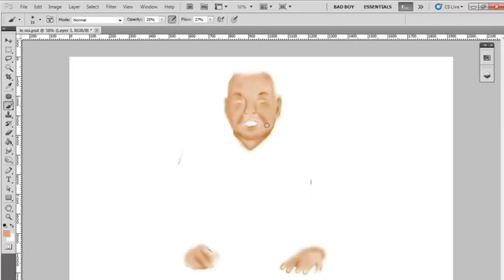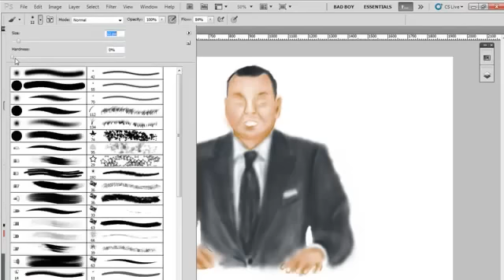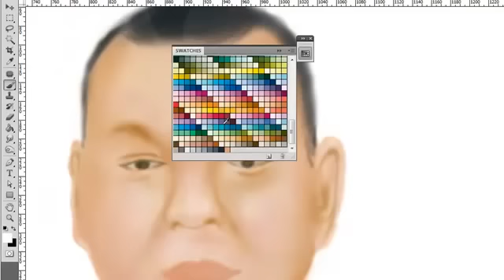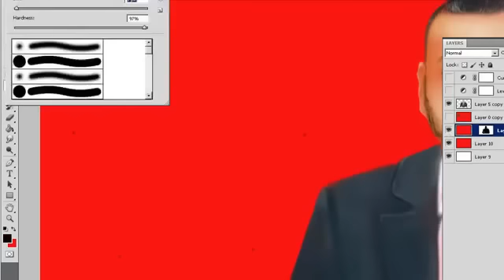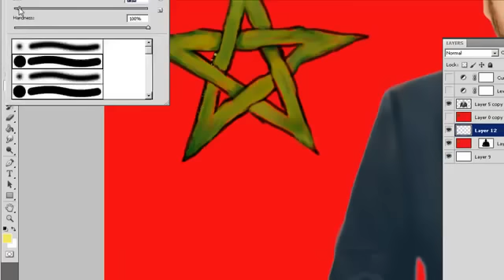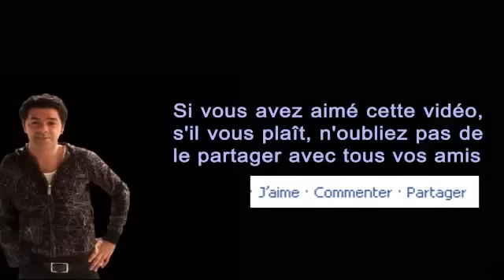Le roi Mohammed VI Maroc PhotoShop